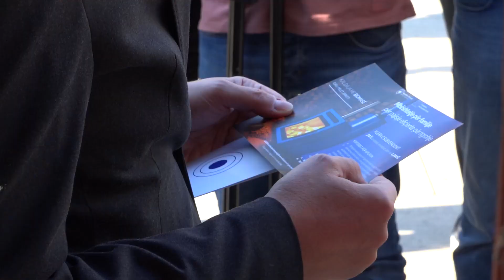Pesë mijë familje pritet të përfitojnë nga subvencionimi me pajisje efiçiente për ngrohje